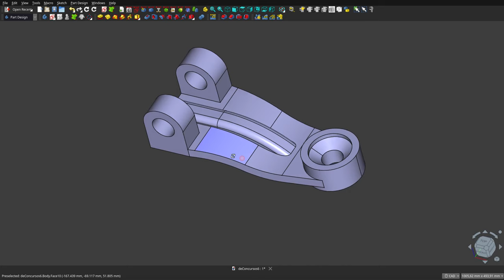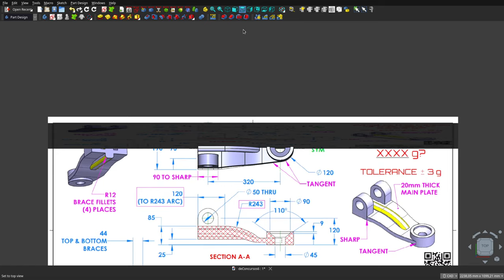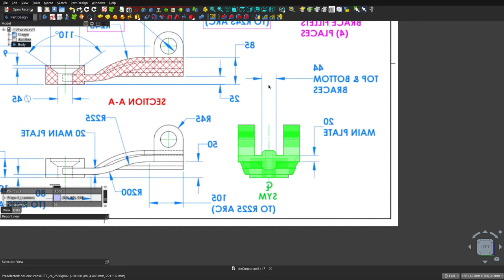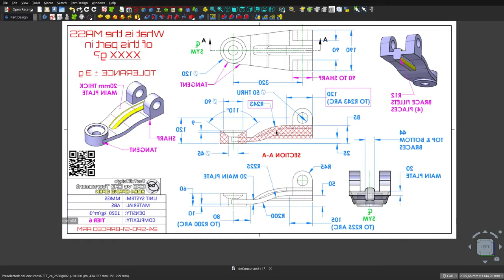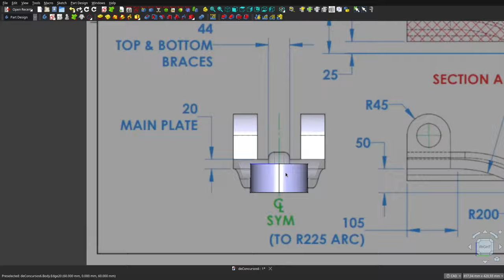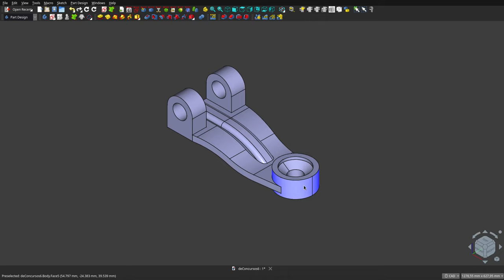FreeCAD 0.22: Un SEXTO diseño de concurso mundial.